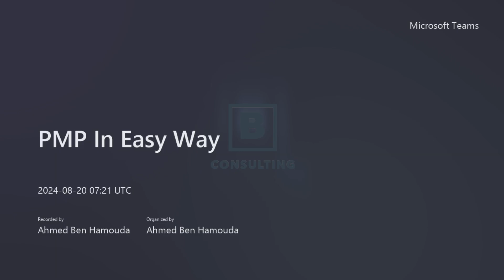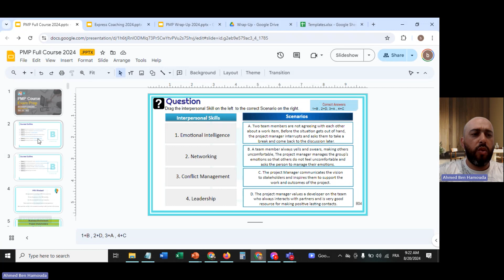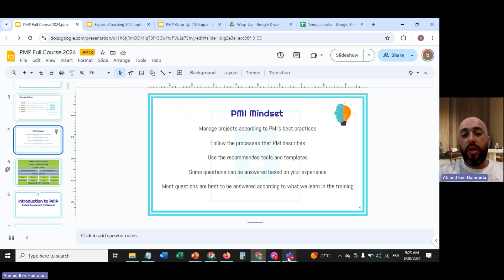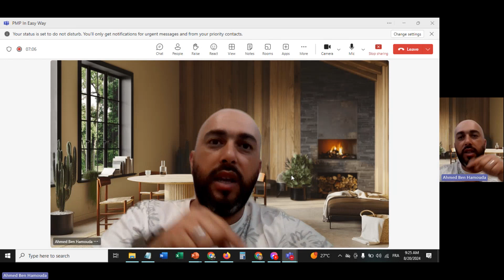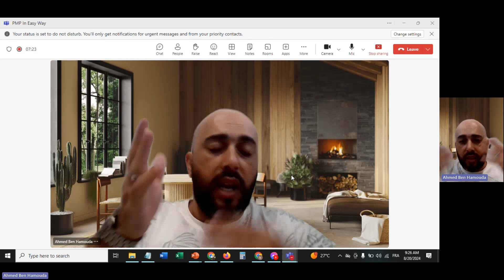PMP in Easy Way Lesson 48: Operational Work